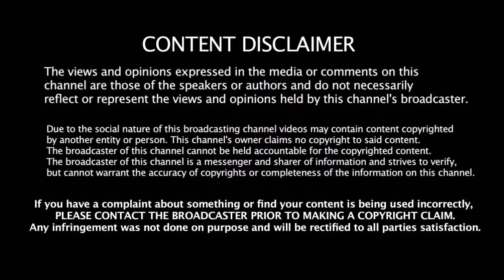CSK ரசிகர்களுக்காக புதிய வசதி வந்தாச்சு CSK APP - இதில் என்னென்ன வசதிகள் இருக்கு தெரியுமா